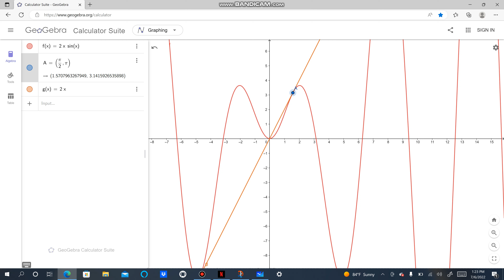25. Halle la ecuación de la recta tangente a la curva y=2x sen x, en el punto (pi/2, pi).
25. Halle la ecuación de la recta tangente a la curva y=2x sen x, en el punto (pi/2, pi).